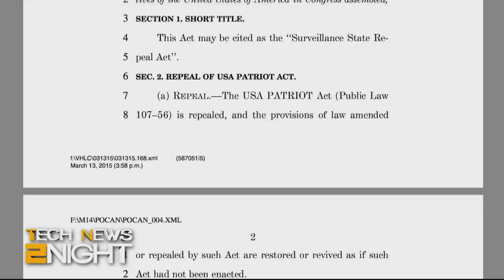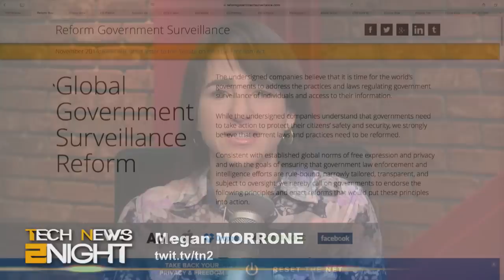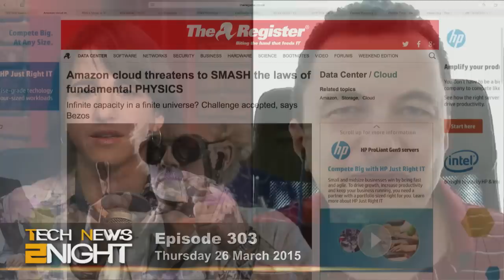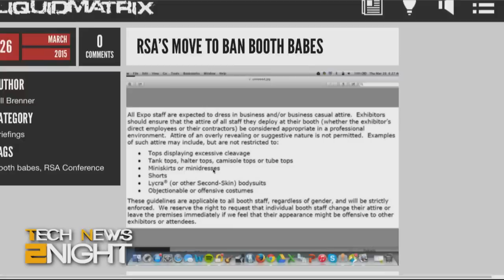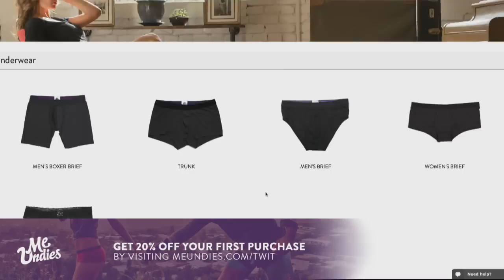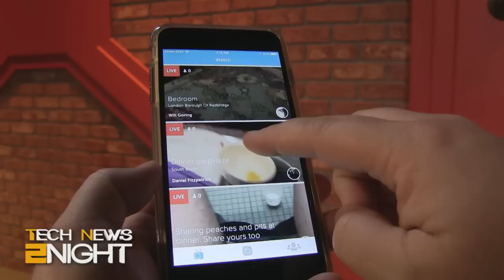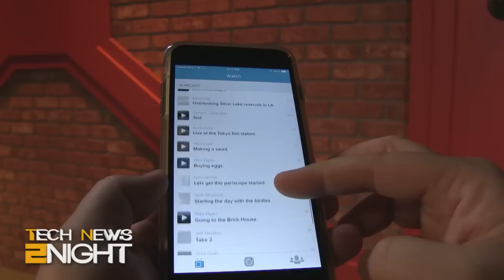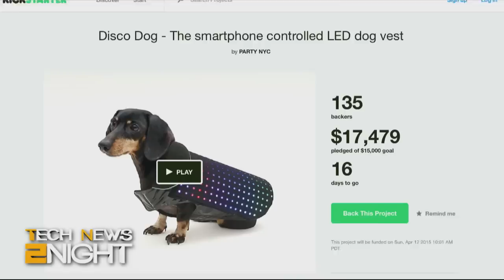Tech News 2Night #303: Amazon Cloud Gets Bigger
A bill has been pushed up the hill to abolish the Patriot Act specifically section 215, Periscope gone wild, Beats will not get a price cut, RSA is banning booth babes, a doggie vest you control with your smartphone, and more...